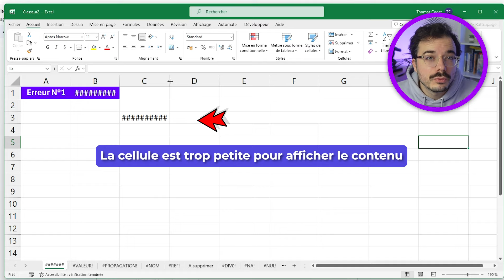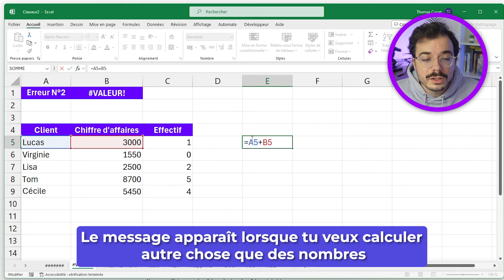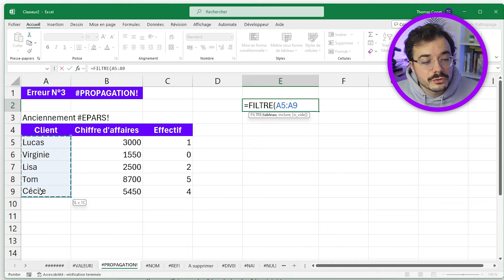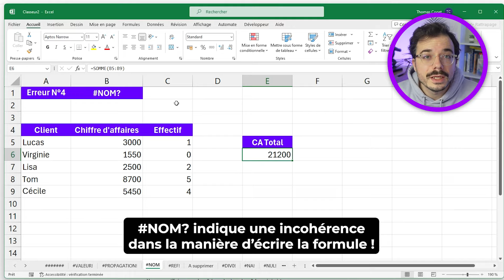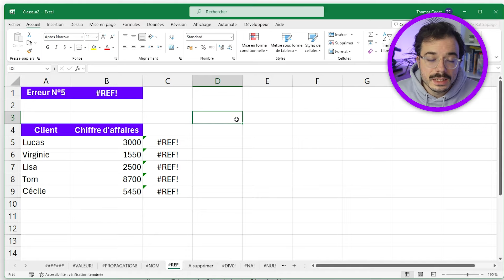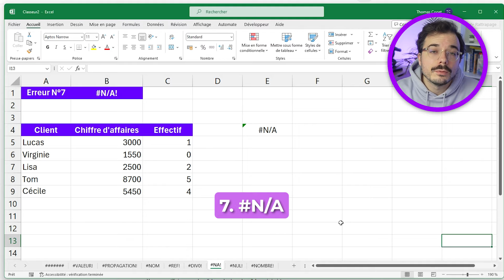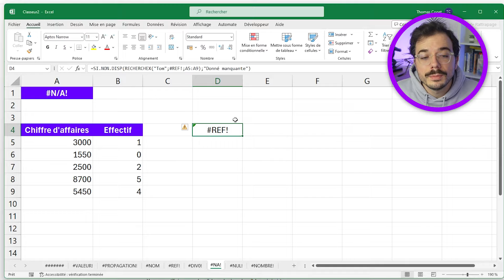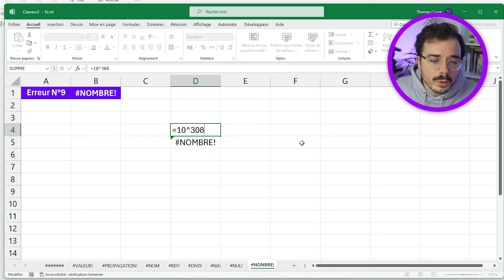Les erreurs les plus communes d'Excel et comment les corriger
00:00 - Les 9 Erreurs
00:29 -
01:16 - VALEUR!
02:00 - PROPAGATION!
03:12 - NOM?
03:39 - REF!
04:48 - DIV/0!
05:50 - N/A
07:25 - NUL!
07:45 - NOMBRE!
08:30 - Ce que tu dois retenir